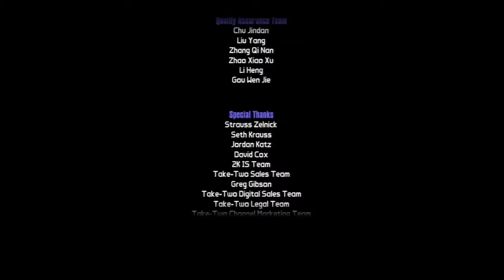Caza Mayor con Sir Hammerlock | B2 con IonfeatJP | Episodio 56 - Jefe Final Nakayama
Si parecemos deprimidos es que el final de este DLC es un poco deprimente.